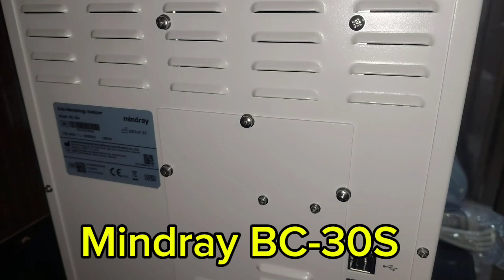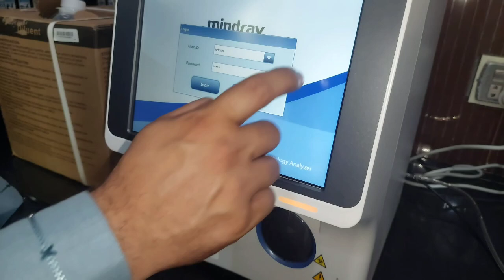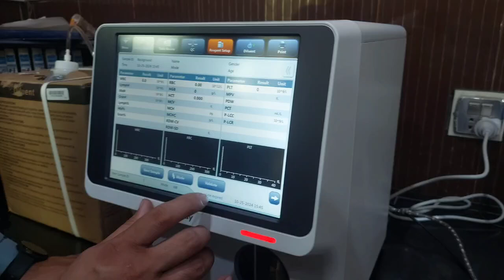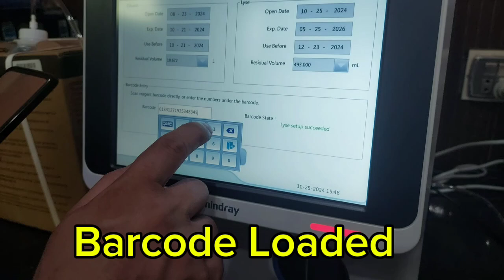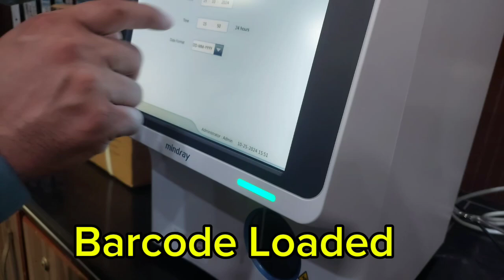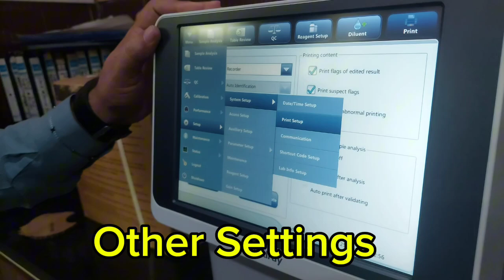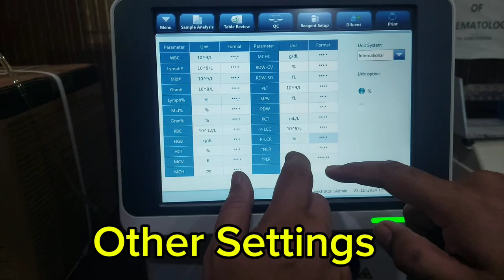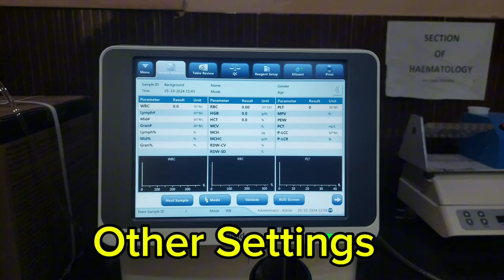How to installed the new unit of Mindray Bc-30S hematology Analyzer |Khizar.Abbas bio medical